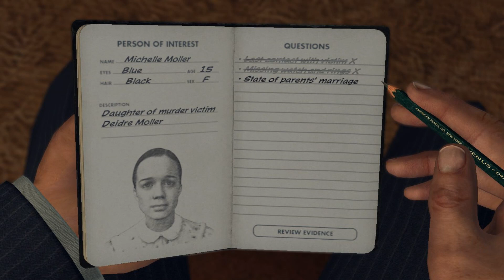Let's Play LA Noire part 21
Dragonster gets annoyed with questions and editing.

LA Noire is a detective action puzzle game developed by Team Bondi and published by Rockstar Games.